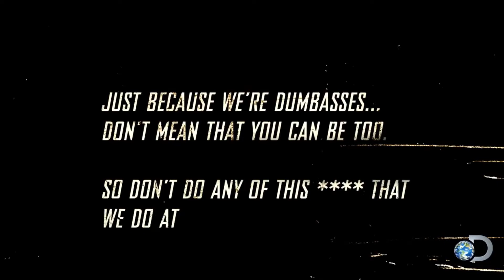Street Outlaws - Mega Cash Days Bracket 1 , Losers Bracket GTA 5 RP